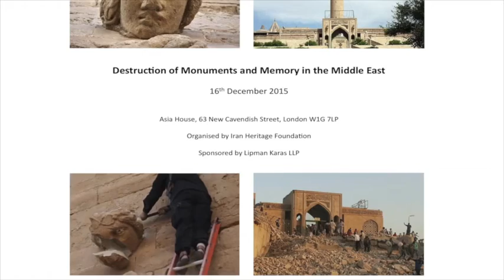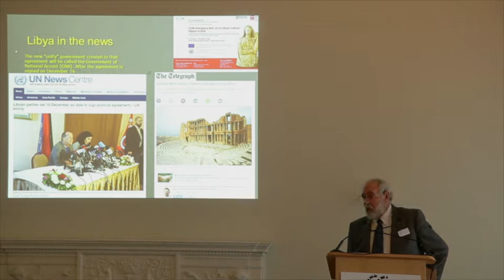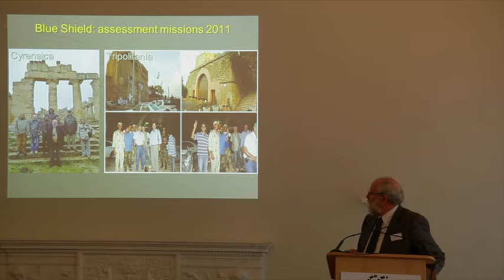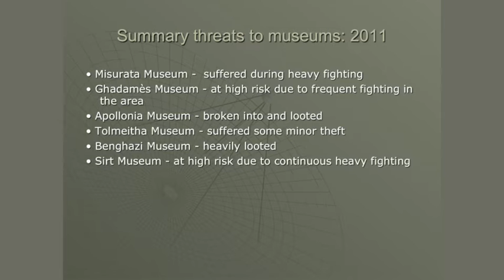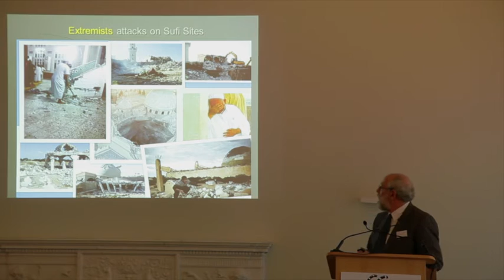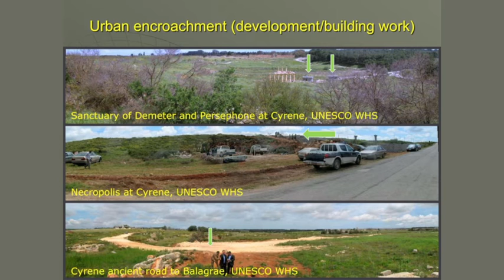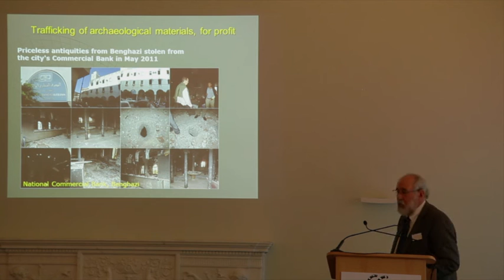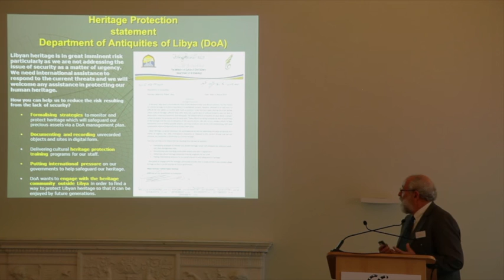Destruction of Monuments and Memory in the Middle East: Hafed Walda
'The Destruction of Cultural Property in Libya' by Dr Hafed Walda (King's College London).
Presented at the conference 'Destruction of Monuments and Memory in the Middle East', 16th December 2015.